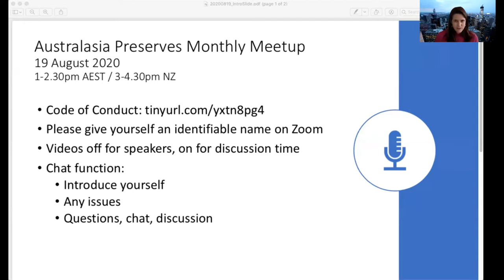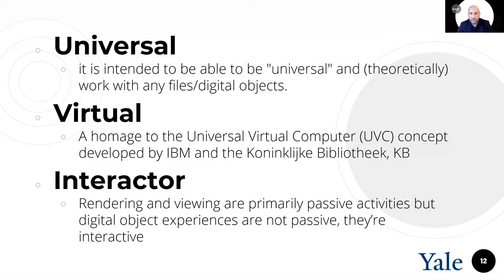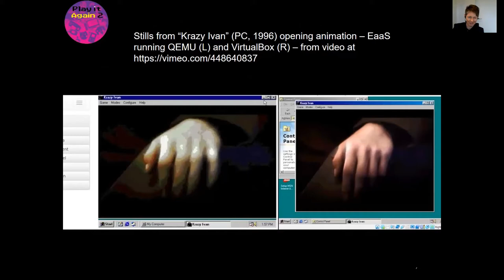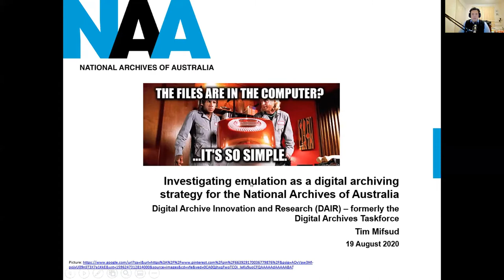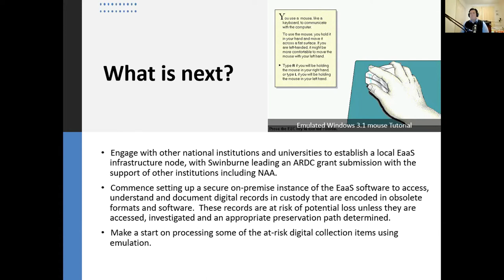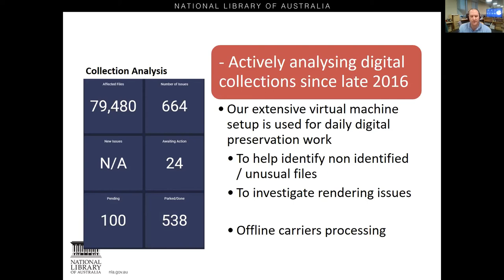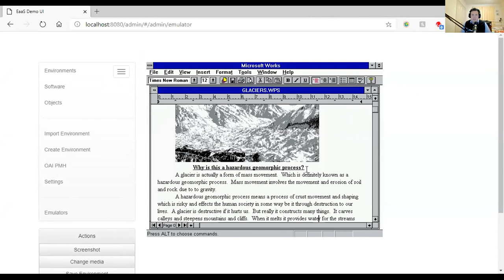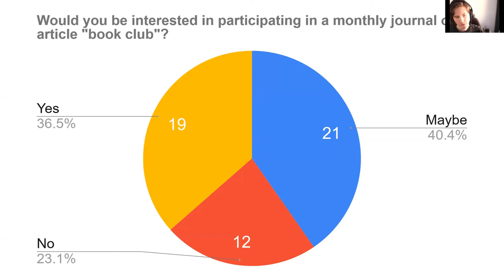August 2020 Monthly Meetup: Emulation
The Australasia Preserves monthly meetup for August 2020 is focused on the topic of emulation - a means of overcoming technological obsolescence of hardware and software by developing techniques for imitating obsolete systems on future generations of computers (Digital Preservation Handbook glossary).

Joining us is Euan Cochrane (Principal Investigator for EaaSI) providing an overview of the Emulation-as-a-Service Infrastructure (EaaSI) program of work, as well as Melanie Swalwell (Professor of Digital Media Heritage at Swinburne University), Tim Mifsud (National Archives of Australia) and Gareth Kay (National Library of Australia) who discuss their work with emulation.

Join the Australasia Preserves Google Group to participate in discussions and call out for expertise and help in all areas of digital preservation.